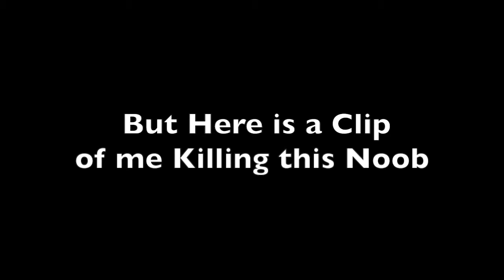Rainbow Six Siege Every Gadget Kill Possible (Original to Season 3)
Rainbow Six Siege Gadget Kill